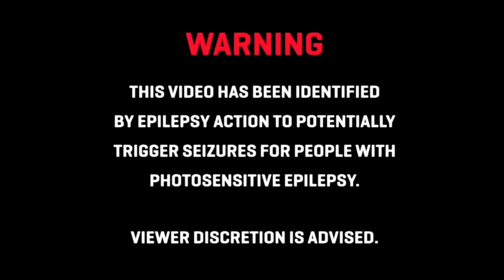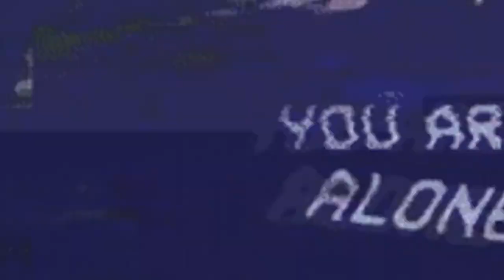Zach Farache - The Loser (Bimyo Remix)